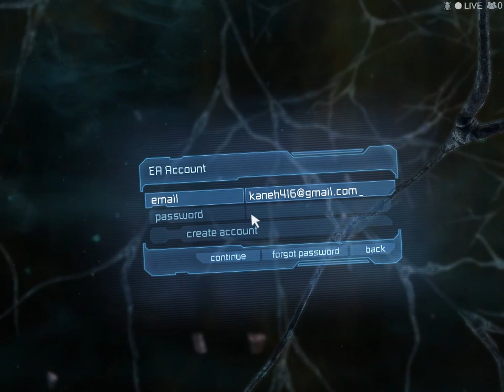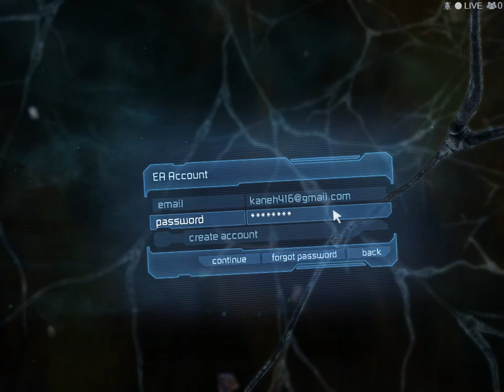dead space 2 pt 1 deja vu